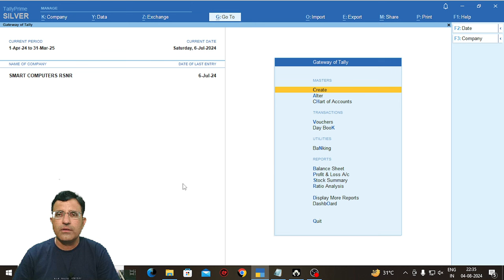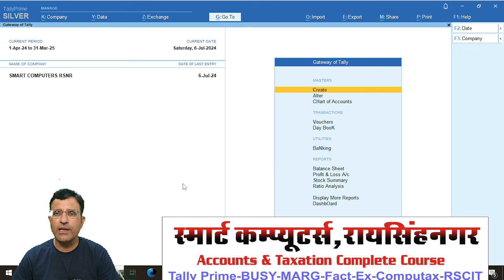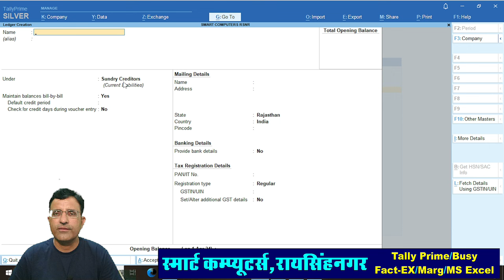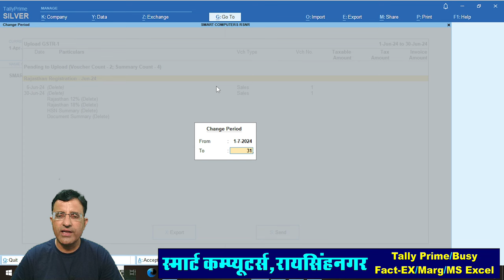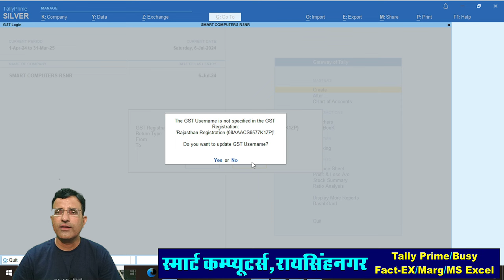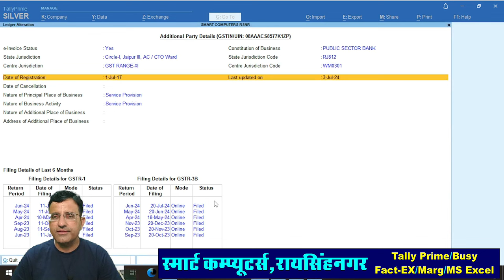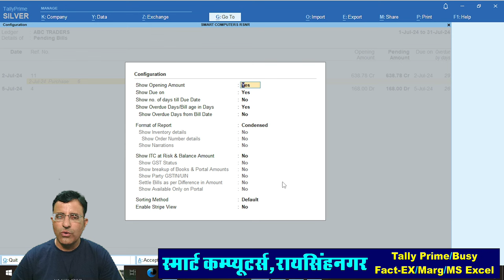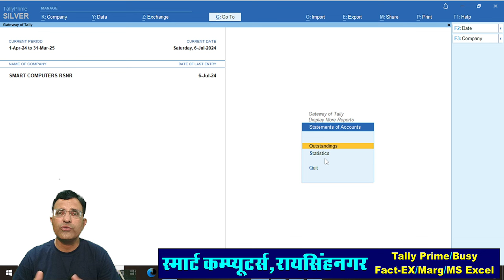Tally Prime 5.0 | New Release Tally Prime 5.0 Demo video | Tally Prime Update Release 5.0 Overview